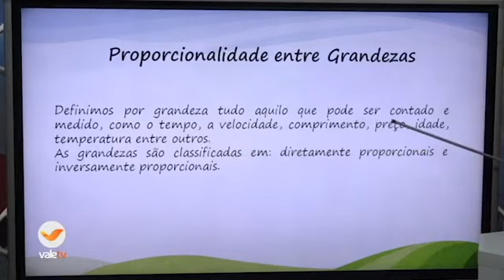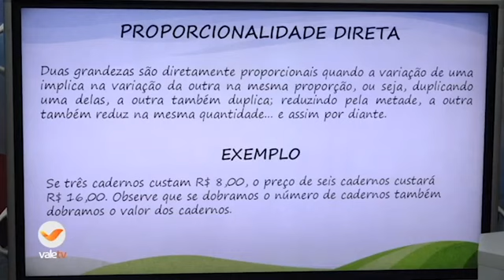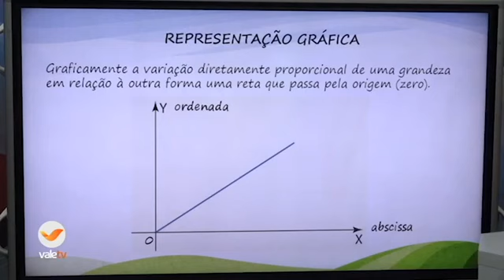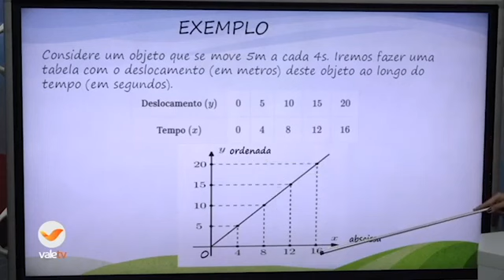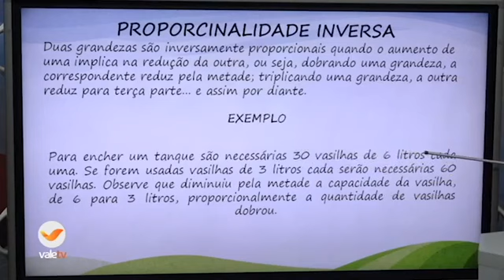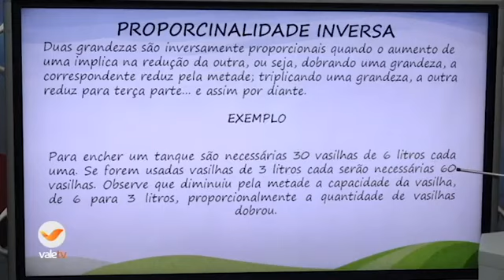112° DIA - TURMA: AEE (8° ANO) MATEMÁTICA 06 11 20